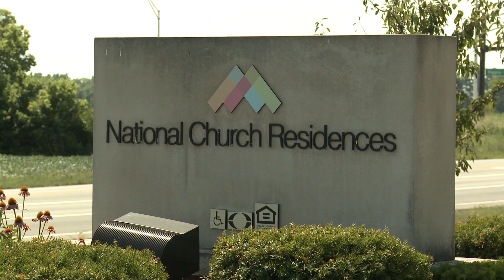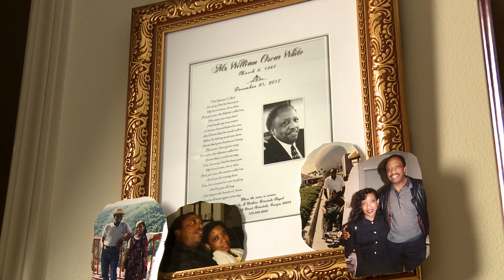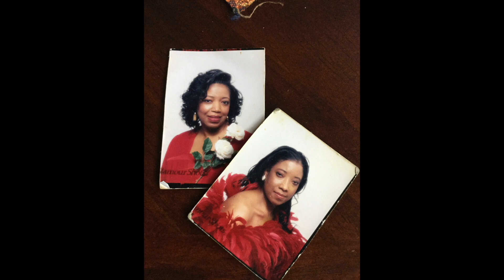National Church Residences - 'The Difference Is You'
A video we produced highlighting the incredible mission of National Church Residences.